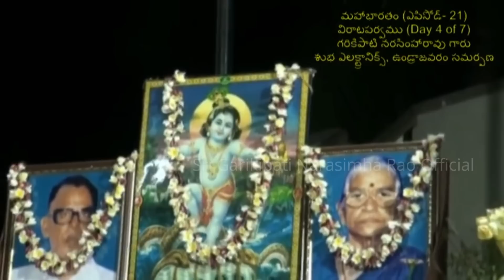MahaBharatham - Virata Parvam | Part #29 | Garikapati Narasimha Rao Latest Speech | Pravachanam 2020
ద్రౌపది చేసిన చిన్న తప్పిదం వల్ల వచ్చిన ప్రాణాపాయాన్ని భీముడు ఎలా తప్పించాడో చూడండి.
మహా సహస్రావధాని శ్రీ గరికిపాటి నరసింహారావు గారి ప్రసంగం.
మహాభారతంలోని విరాటపర్వం గురించి గరికిపాటి గారి ఆధ్యాత్మిక ప్రవచనం.
వ్యక్తిత్వ వికాసంపై గరికిపాటి అద్భుత ప్రసంగం.

Sri Garikipati Narasimha Rao Speech On Virata Parvam in Maha Bharatham.
Garikipati Pravachanalu about Mahabharatham Virata Parvam.
Virata Parvam By Garikipati.

Please note that the correct surname is Garikipati. It is not Garikapati.

Sri Narasimha Rao is known for his rational approach to spirituality. Unlike other speakers of his ilk who focus on one theme at a time, Sri Narasimha Rao is a multi – faceted personality. From Sanskrit verses, this Avadhani shifts to Telugu literature, touches upon philosophy, moves over to NationalisticPride and reaches the core subject with elan.